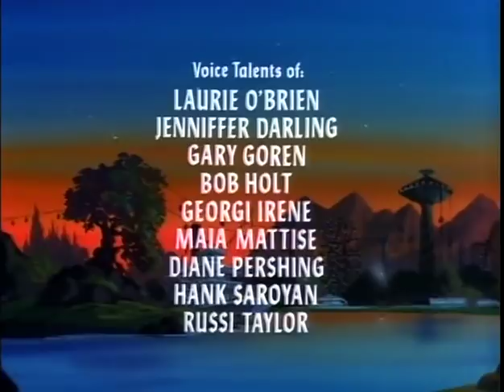Dungeons & Dragons - Episode 13 - P-R-E-S-T-O Spells Disaster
Another one of Presto's spells misfires, this time leaving Presto and Uni to search for the others who are trapped in a giant's castle and pursued by a strange creature called a slime beast.

Writer: Jeffrey Scott.